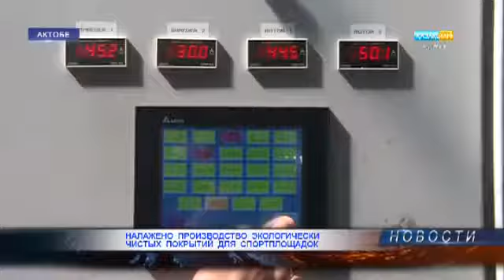Налажено производство экологически чистых покрытий для спортплощадок